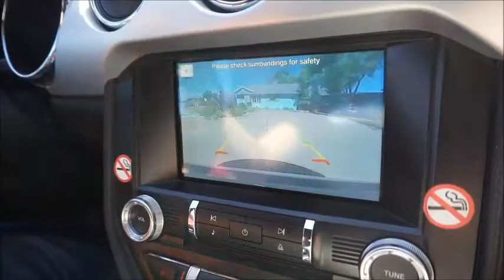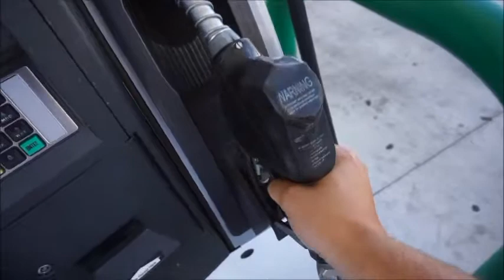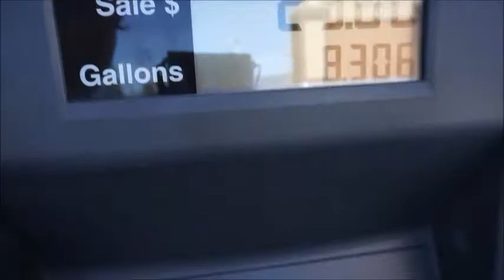USA Trip #6 Bester Burger in Sacramento!